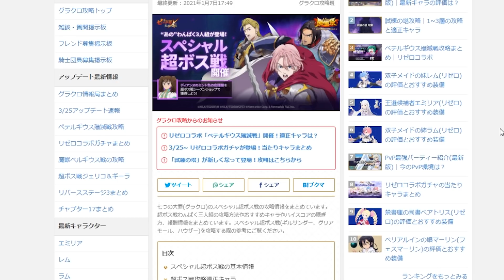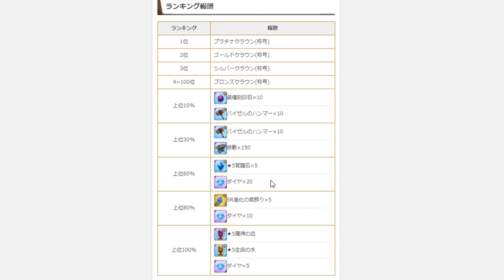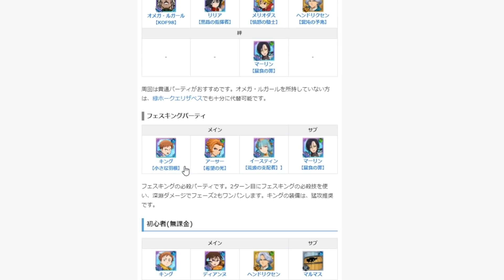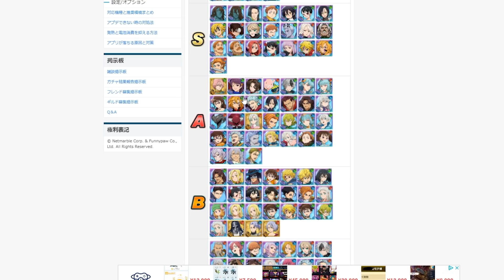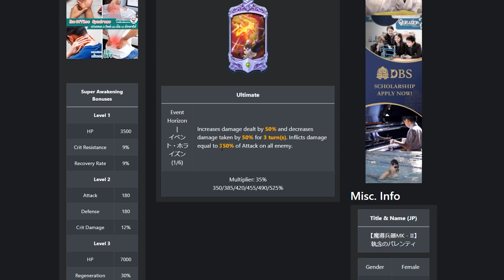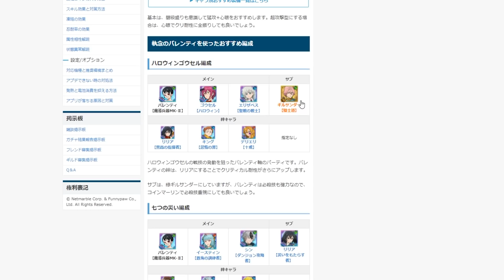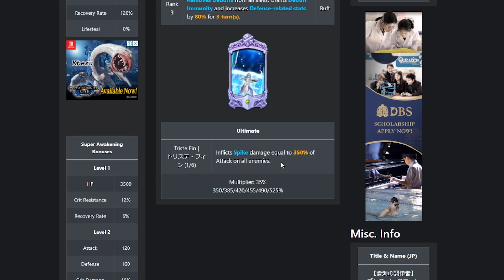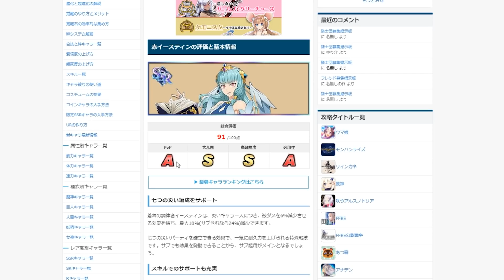[7บาป] ข่าวอัพเดต 26/03/21 2 ตัวละครใหม่มาแน่! +ไฟนอลบอส กิลธันเดอร์และผองเพื่อน!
💳 เติมเกมส์ราคาถูกคลิ๊กเลย
อย่าลืมบอกว่ามาจาก DaNe Channel เพื่อรับส่วนลดพิเศษด้วยน้า
รายละเอียดอัพเดตต่างๆที่กำลังจะอัพเดตเข้าเกมส์ 7 บาป พูดคุยถึงตัวละครใหม่ที่กำลังจะเข้าเกมส์ครับ